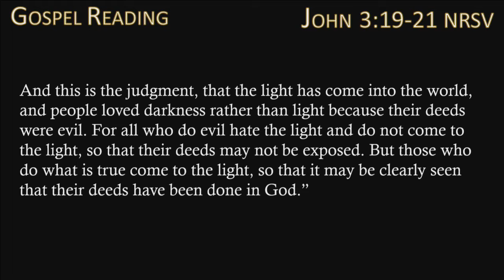"Which Will It Be?", sermon by Rev. Terri Cofiell